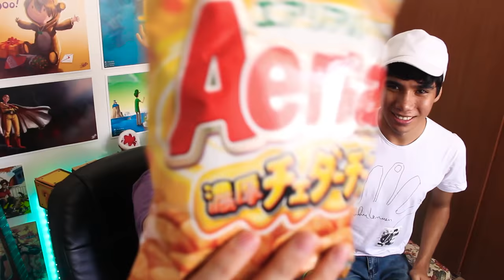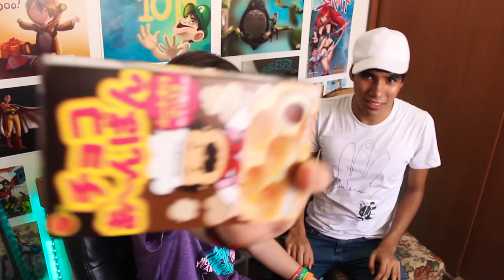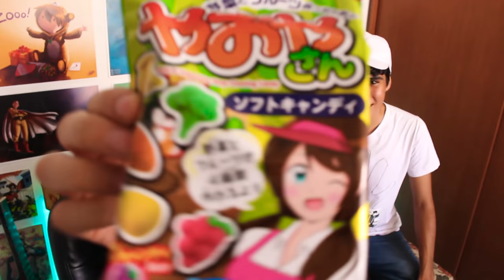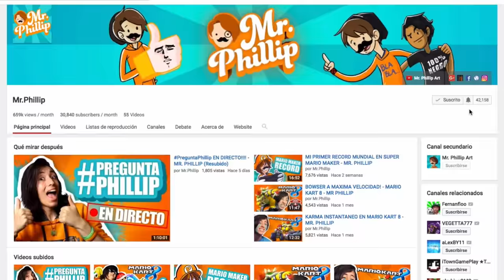¿ESTO SE COME? - PROBANDO DULCES JAPONESES 2 (BOX FROM JAPAN) - MR. PHILLLIP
En esta ocasión, Box from Japan me envió una caja para hacer un Unboxing de sus dulces y snack Japoneses. Algunos son bastante raros, y otros aún más. pero en fin. Japón nunca me dejará de sorprender :D